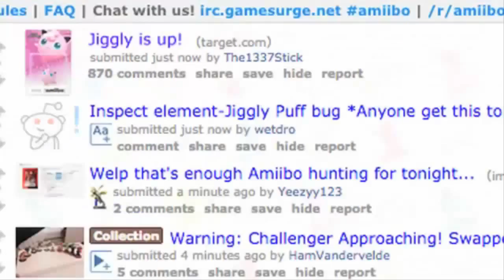End of All - Pokémon Marron Merda 2 #3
Ho finito questa breve serie per due motivi:
1- Il mio obiettivo era darvi un'infarinatura generale su Marron Merda 2, e penso di esserci riuscito.
2- Ci eravamo stufati :v

Peace